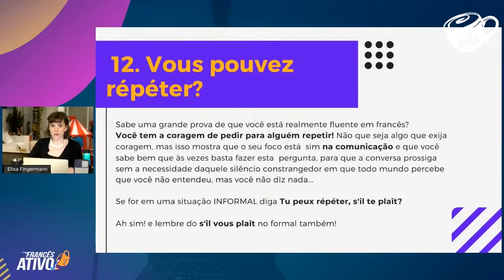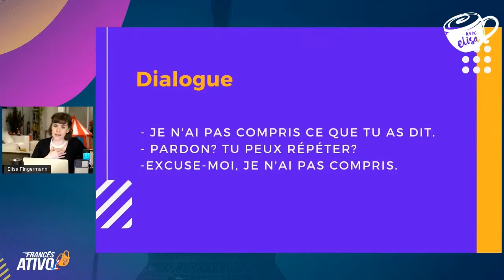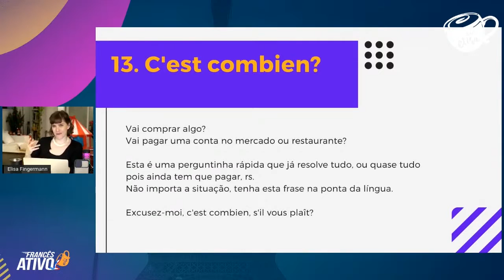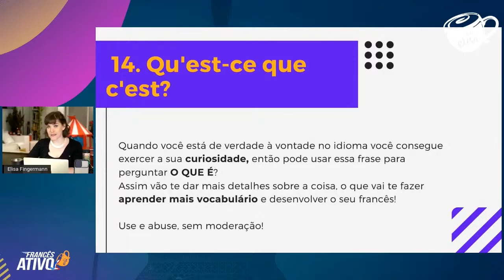3 expressões úteis para você se comunicar em francês com naturalidade e confiança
- 3 expressões úteis para você se comunicar em francês com naturalidade e confiança